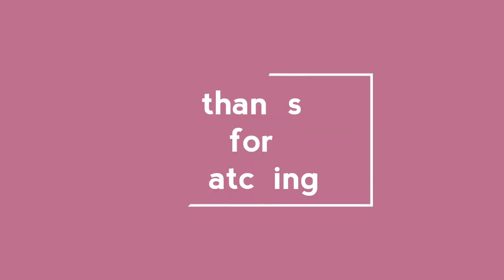Floating flower decoration for Diwali | water flower decoration with pot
Water Bowl Flower Decoration Ideas | Easy to Make Flower Decoration in Water Bow